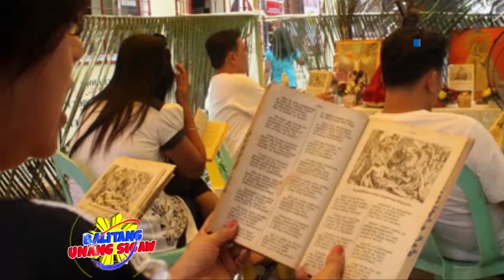Ilang Katolikong Novo Ecijano, may mga plano na sa paggunita ng Semana Santa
Sa papalapit na pagdiriwang ng Semana Santa ay may kaniya-kaniya nang plano ang ilang Katolikong Novo Ecijano sa pagninilay ngayong Holy Week.

  Tradisyon na ng mga Pilipinong katoliko na magnilay at gunitain ang panahon ng  Semana Santa o Holy week taun-taon.

   Ang Semana Santa ay sumisimbolo sa pagpapakasakit, pagkamatay at muling pagkabuhay ng Panginoong Hesukristo. Panahon din ito ng pagdarasal, pagsasakripisyo at pagbabago .

      Ayon kay Marieta Eusebio, taga Barangay San Roque Norte, Cabanatuan City, ang  pagpipinitensya, pangingilin at pagsama sa pag i-istasyon sa kanilang Barangay ay ilan lamang sa mga ginagawa niya tuwing panahon ng Mahal na Araw.

   Aniya hindi na rin umano sila nagtatrabaho mula araw ng Miyerkules Santo hanggang Linggo ng pagkabuhay upang magbigay galang sa paghihirap ni Jesus.

   Dagdag pa nito umuuwi rin siya sa probinsya ng kaniyang Ina para sama-samang magnilay.

   Para naman kay Danica Rigdao, isang  estudyante mula sa Wesleyan University Philippines, bilang isang makabagong kabataan handa siyang maki-isa sa mga ginagawang paghahanda kapag Holy Week  tulad ng pagbabasa ng pasyon. –Ulat ni Danira Gabriel / Lerie Sabularce.

    Kasama ang kaniyang mga kapatid ay umuuwi rin sila sa kanilang probinsiya sa Dingalan upang magdasal at magbakasyon.

   Para kay Rigdao, iiwasan muna niya ang pagbabad sa mga Social Media Sites upang alalahanin ang tunay na diwa ng Semana Santa.

   Ang Mahal na Araw o Semana Santa ay pumatak sa pagitan ng April 14  Linggo ng Palaspas, hanggang April 21, Linggo ng Pagkabuhay. Nakapaloob sa Lingong ito ang Huwebes Santo, Biyernes Santo at Sabado de Gloria.